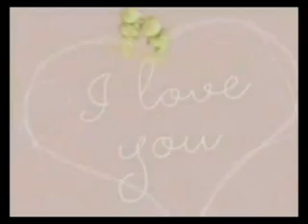Engelbert Humperdinck - You are my Love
The Video is a Birthday Present for my best Mother of the World !! Happy Birthday Mother !! I wish you many Love, Luck and Healthy !! I wish you all the best !! I LOVE YOU SO MUCH !! PS:  The Song was a big Wish from my Mother because of that i upload the Song for her !!